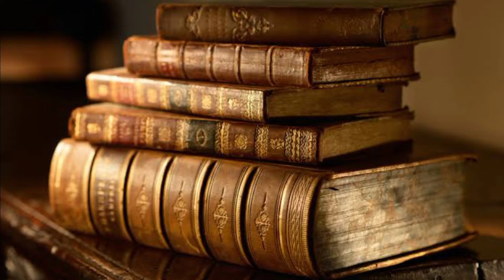जब लोगों को समुद्र के किनारे पर मिली असली जलपरियां | Real Mermaid On The Beach | The Amazing secrets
जब लोगों को समुद्र के किनारे पर मिली असली जलपरियां ||
Real Mermaid On The Beach
Real Mermaid  Found On The Beach